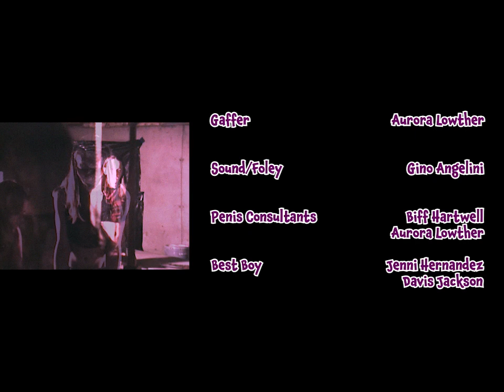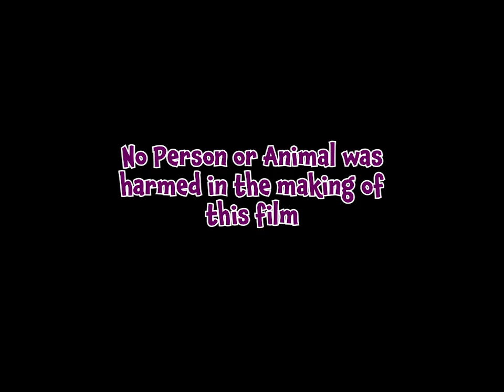Tastes Like Pork | SHORT FILM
An eager trans woman serves up her genitalia to a cannibalistic cis woman.